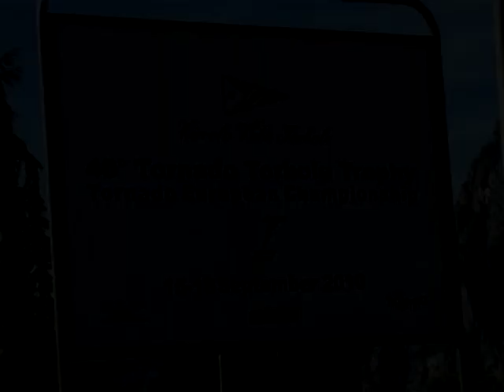Tornado Europeans 2010, Torbole, Italy: Preview on Tuesday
From Sep 15-20, the International Tornado Class Association (ITA) battled their European champions out on the legendary watersports village of Torbole on the Northern shore of Lake Garda in Nrthern Italy.  After the Europeans, the "Formula One in Sailing" also joined the 40th issue of the "Torbole Raid", a long distance race.